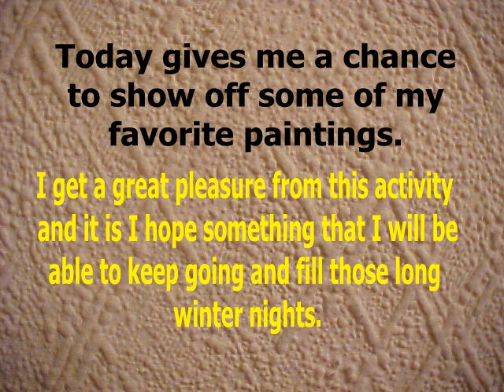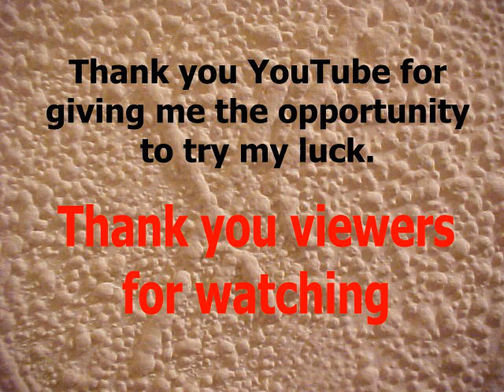Action Words Day 5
One day out but not to worry !!!